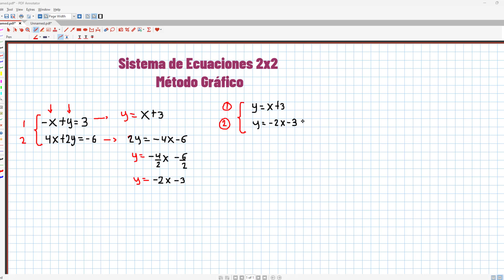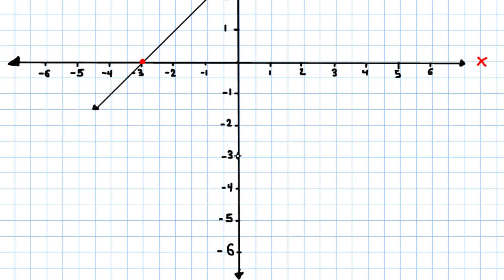Como 𝗿𝗲𝘀𝗼𝗹𝘃𝗲𝗿 un sistema de 𝗲𝗰𝘂𝗮𝗰𝗶𝗼𝗻𝗲𝘀 𝗹𝗶𝗻𝗲𝗮𝗹𝗲𝘀 2x2 || Método Gráfico.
Como resolver un sistema de ecuaciones lineales 2x2 mediante el método gráfico
A continuación aprenderás a resolver un sistema de ecuaciones lineales 2x2 por el método gráfico, en donde su solución será el punto de intersección entre las rectas de las dos ecuaciones, finalmente se realiza la comprobación de su solución.
Sistema de ecuaciones 2x2.
Método gráfico.
Solución de un sistema de ecuaciones por método gráfico.
Ecuaciones lineales 2x2.
Sistema de ecuaciones dos por dos.
Solución de un sistema de ecuaciones 2x2 por el método gráfico.
Solución de un sistema de ecuaciones dos por dos por el método gráfico.